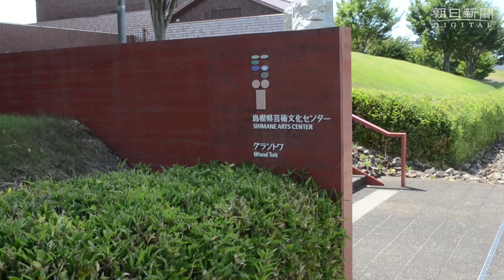美術館と劇場が一体となった複合施設「グラントワ」 島根・益田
島根県石見地域の文化の殿堂が、美術や音楽、演劇が一堂に楽しめる益田市のグラントワ。遠くから見ると赤茶色のレンガ造りの城のようだ。光によって玉虫色に輝く、その正体は石見特産の石州瓦。日本三大瓦の一つで、屋根に12万枚、壁には16万枚が使われている。